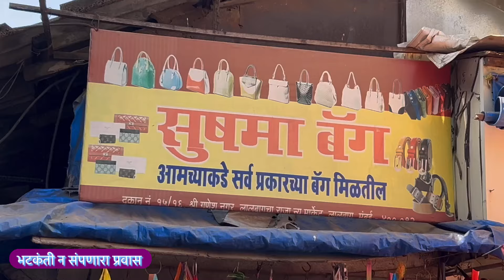लेडीज पर्स चे जबरदस्त कलेक्शन लालबाग मध्ये | फक्त १०० रुपयांपासून | Bags Shopping In Lalbaug Mumbai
लेडीज पर्स चे जबरदस्त Collection लालबाग मध्ये | Daily Use Bags | Office & Sling Bags

पत्ता : सुषमा बॅग
दुकान नंबर १५/१६, लालबाग गणेश नगर, लालबाग चा राजा न्यु मार्केट, लालबाग मुंबई ४०० ०१२

Background music audio in this video are belongs to respected owners and not me.

धन्यवाद 🙏🏻